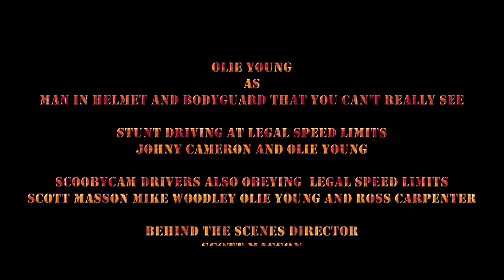The Tartan Transporter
Ever since we made the video "Remembering Olie's 911" our pal Johny has been wanting to do a fun video with his 911. So finally after talking about it for ages and with a plot as weak as "Shaving Ryan's Privates" we present The Tartan Transporter. Much fun was had making this video :)